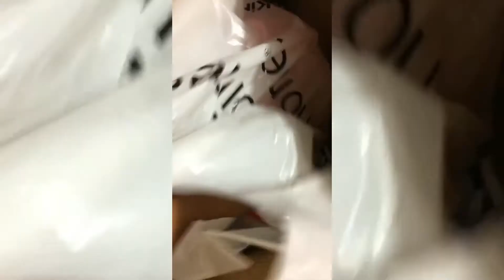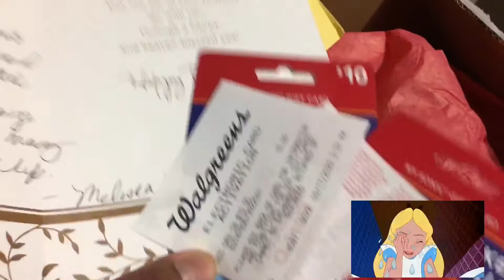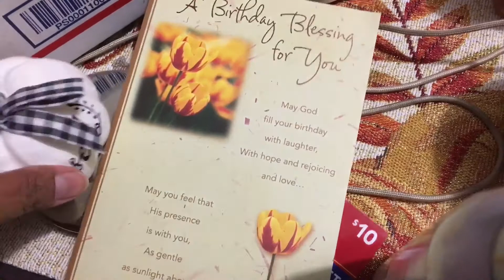I’m in Shock!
September 28,2020

Thank you so much Melissa and Alex this means everything to me💕💕💕

I wasn’t expecting this it sure feels so amazing 😘💕❤️